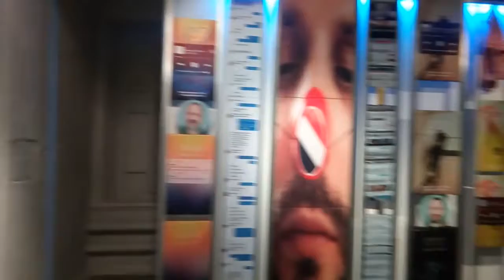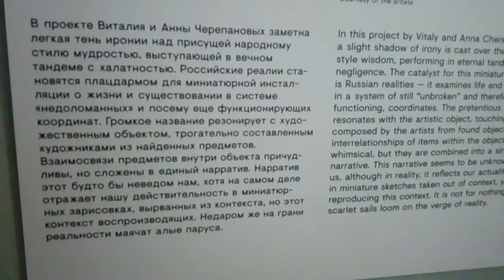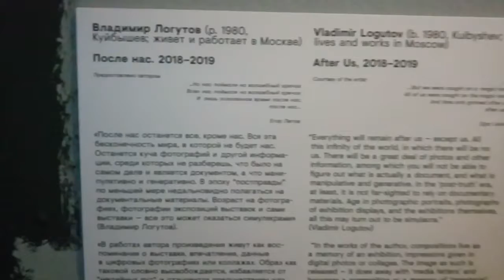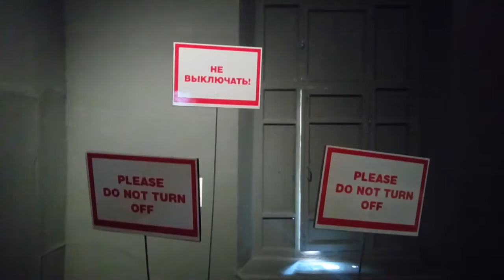5-я Уральская биеннале, выставка "После нас"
5-я Уральская биеннале, выставка "После нас"  в Государственном центре современного искусства.